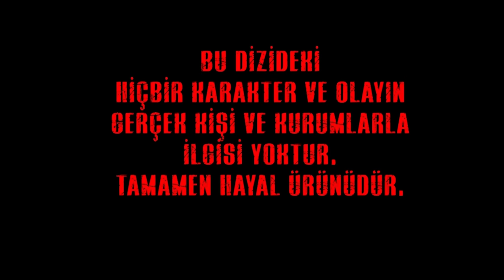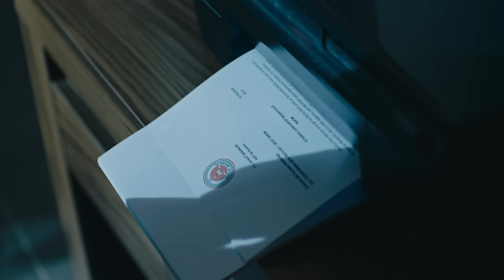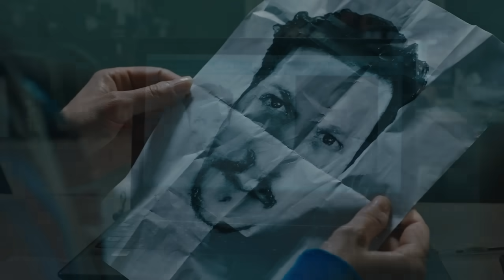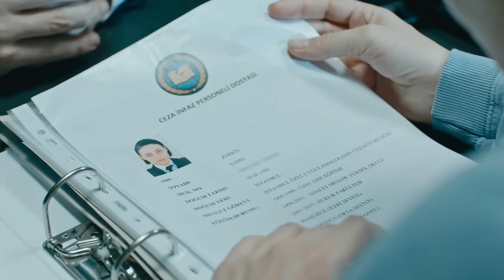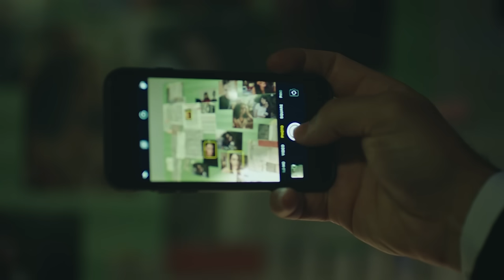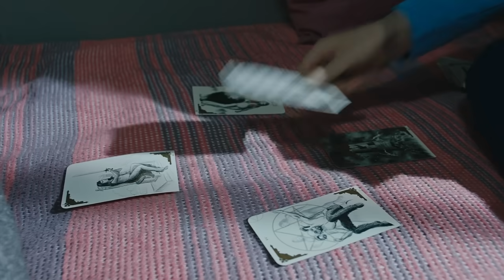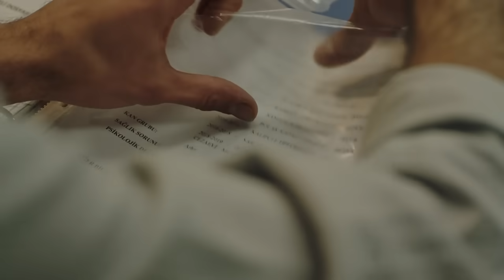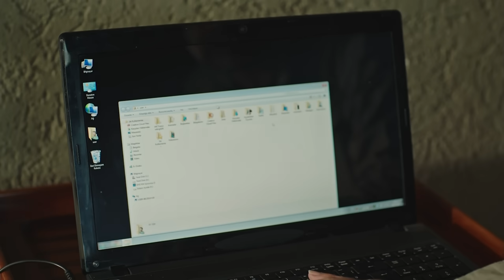الفناء - الحلقة 38 - مدبلج بالعربية | Avlu